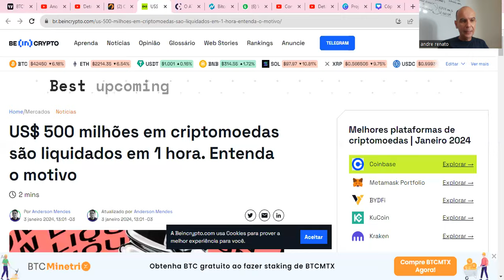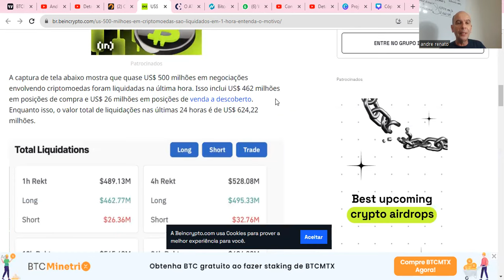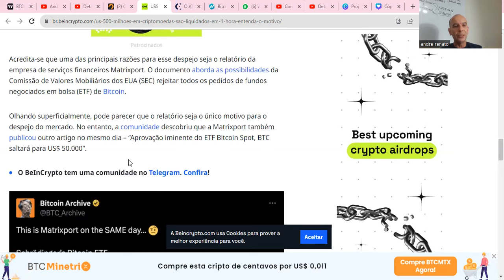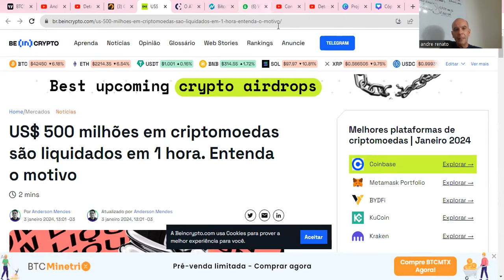💥XRPNEWS - PORTAL XRP - MERCADO CRIPTO LIQUIDA 500 MILHÕES DE DÓLARES EM 3 HORAS💥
1 - Definição
2 - Propósito
3 - Vantagens
4 - Porque Comprar?
5 - É confiável?
6 - É Tecnológica?

Perguntas do Tutorial Parte 2:
7 - Usabilidade da XRP
8 - Projeção de preço para XRP
9 - Estabilidade do XRP
10 - Futuro da XRP
11 - O Que é XRPL?
12 - Vantagens da XRPL

13 - Melhores Projetos do XRPL
14 - O que é Ripple?
15 - Quem é a SEC?
16 - SEC x RIPPLE
17 - SEC Apela para Suprema Corte Americana?
18 - SEC Apela para Suprema Corte Americana? parte2

19 - SEC x RIPPLE - Acordo
20 - O que é ODL da Ripple?
21 - Vantagens da ODL da Ripple
22 - Parceiros ODL Ripple
23 - ODL RIPPLE x ISO 20022
24 - ODL Ripple & XRP

💥CRÉDITO DA IMAGEM XRP CAPITAIN(X/TWITTER)💥

Boa aprendizagem.

Att,
André Renato
Coach Financeiro